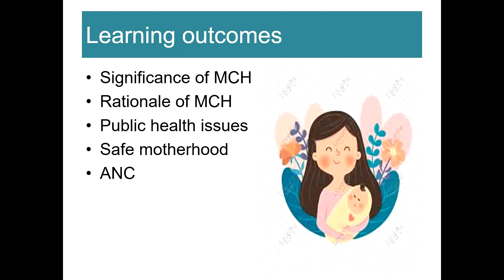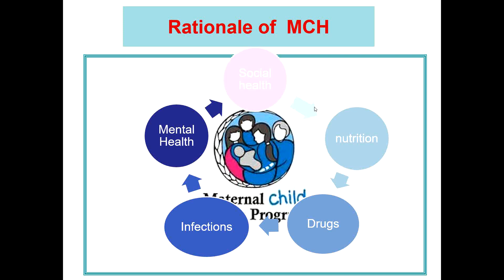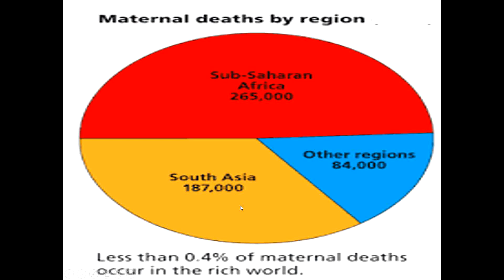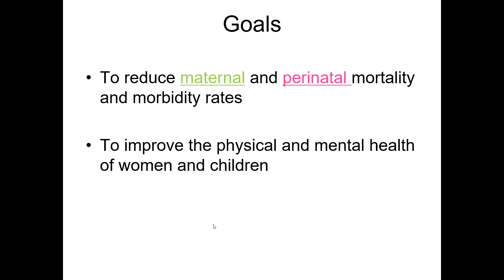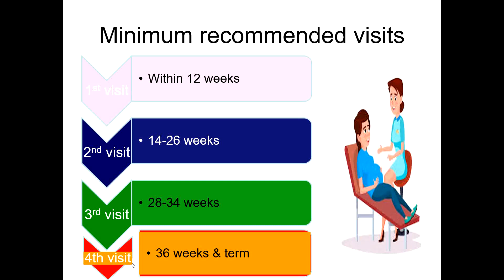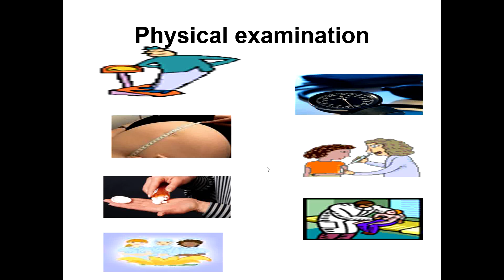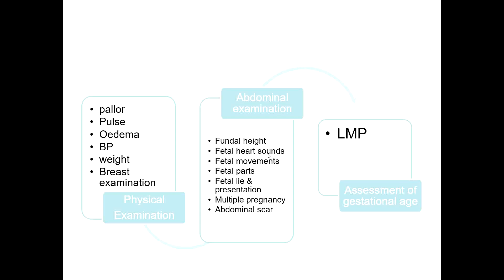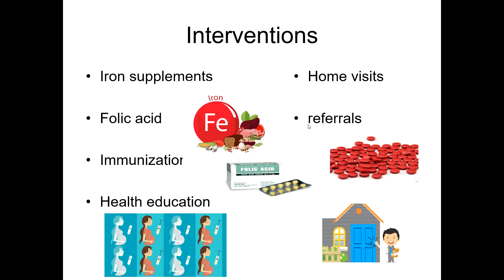Lecture of Prof. Dr. Iram Manzoor on the topic of Mother & Child Health Part 1